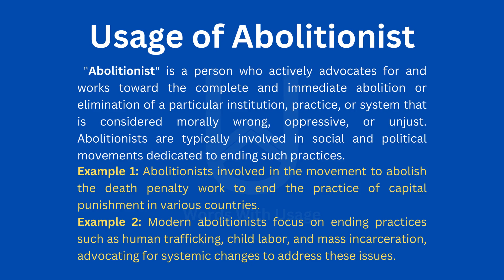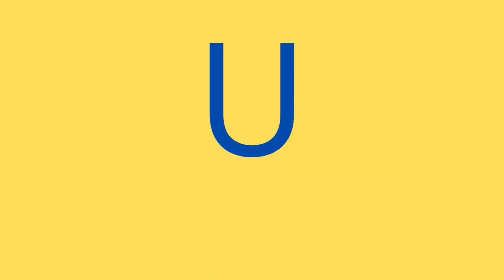How to Pronounce Abolitionist | How to use it? (Correctly)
Welcome to our pronunciation guide video! In this episode, we're tackling the term "Abolitionist." Have you ever questioned if you're saying it correctly or wanted to understand its proper usage? You're in the right place!

First, we'll break down the pronunciation of "Abolitionist" step by step, ensuring you can say it confidently and accurately. Whether you're a language enthusiast or a professional looking to enhance your communication skills, this video will provide you with the correct pronunciation techniques.

But pronunciation is just one piece of the puzzle! In the second part of the video, we'll explore the correct usage of "Abolitionist." What does it mean? When and how should you use it in your conversations and writing? We'll provide you with clear examples and practical insights to ensure you incorporate "Abolitionist" effectively into your language.

Whether you're a student, a writer, or someone passionate about history and language, this video is a valuable resource.

Do you have other words or phrases you'd like us to cover in future videos? Share your suggestions in the comments below. Join us on this journey to master pronunciation and language together!